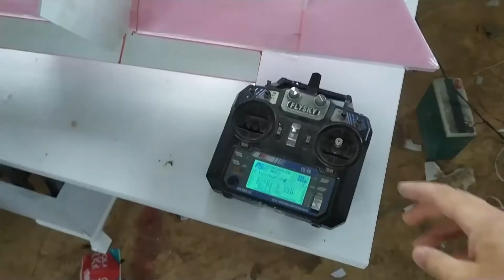RC UÇAK NASIL YAPILIR - BASİT RC UÇAK YAPIMI